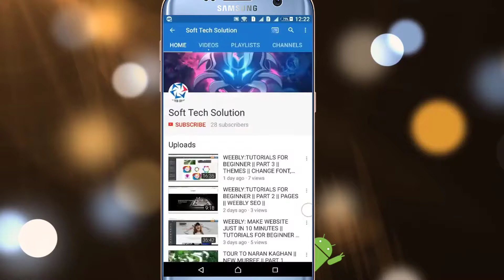feroza stone ki pehchan